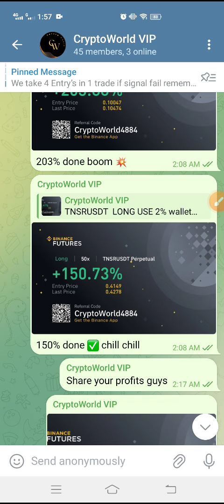XRP TODAY NEWS! XRP PRICE PREDICTION!